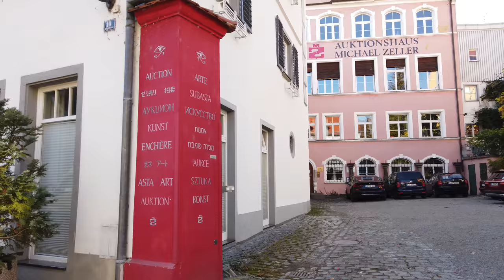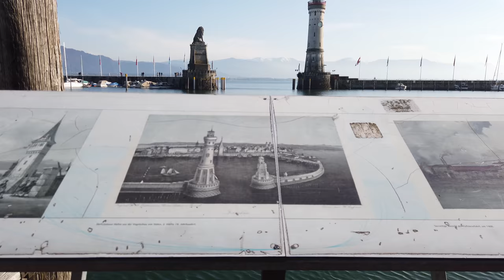Walking in LINDAU / Germany 🇩🇪- 4K 60fps (UHD)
Lindau / Germany is a town on Lake Constance (or Bodensee) known for its old town on Lindau island.

The harbor with ferries going to various destination on the Bodensee has a Bavarian Lion statue where we start our tour. We see the stone lighthouse the with some mountain views to Switzerland across the lake.

As we walk around the harbor front (Seepromenade) we pass the 12th-century watchtower "Mangturm". We continue to explore the old town with the busy Maximilianstrasse and sights like the Gothic Old Town Hall (Altes Rathaus) with a painted facade. Later we even get a bit out of the center when we head to the Diebsturm.

After a good tour around Lindau we end or walk at the Seepromenade which surely is one of the nicest spots of the town.

For a walk in Lindau on a rainy summer evening, please check out this walking tour